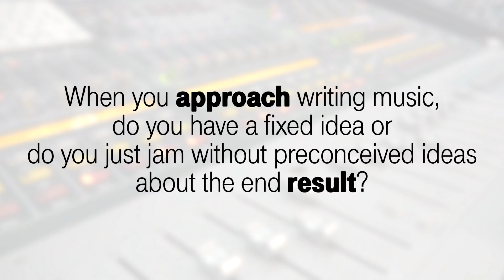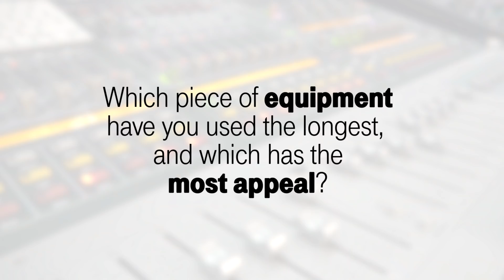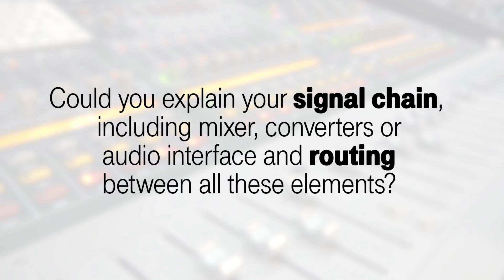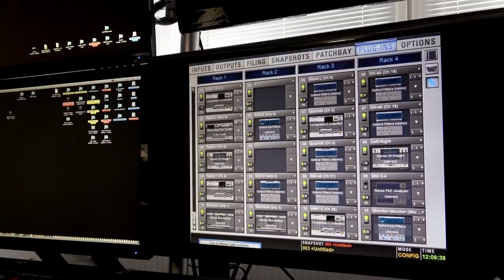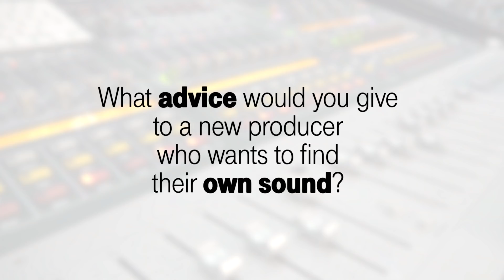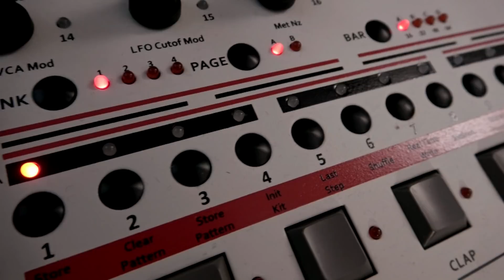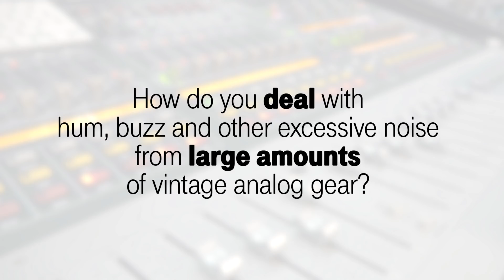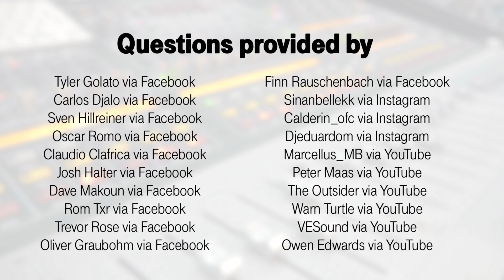Ask The Producer: Anthony Rother (Electronic Beats TV)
Anthony Rother is the first artist in our Telekom Electronic Beats Ask The Producer series. Rother is a well know face in the international electronic music scene, and besides his own productions he also produced tracks with Sven Väth, DJ Hell and Ex-Kraftwerk member Karl Bartos.
So, who could be a better start for this series as one of the leading lights in contemporary Electro? Recorded alone in his studio in Offenbach during the corona virus lockdown, he answers questions which we collected from you via YouTube, Facebook and Instagram.

Questions with timestamps:
0:15 When you approach writing music, do you have a fixed idea or do you just jam without preconceived ideas about the end result?
3:13 Do you use arpeggiators or just a normal sequencer to achieve arpeggiated synth lines?
9:04 How would you describe your writing process?
14:55 which piece of equipment have yo u used the longest, and which has the most appeal?
18:43 which synths were used to make 'Biomechanic'?
19:44 which synth would you take to keep you company on a desert island?
20:30 How do you distort drums?
21:14 What advice would you give to a new producer who wants to find their own sound?
22:49 How do you bring out an imaginary soundtrack from your subconscious mind?
24:35 Do you use headphones to monitor your mixdown?
26:18 Do you prefer digital or analog?
29:05 What's the best way to design kick drums, snare drums and bass lines?
35:08 How do you deal with hum, buzz and other excessive noise from large amounts of vintage analog gear?
36:02 How do you create your vocoder voice?
42:55 What tips would you have to exit the state of perpetual learning?
44:32 What counts the most for you during the creative process?
52:36 How do you utilise compression during mixing?